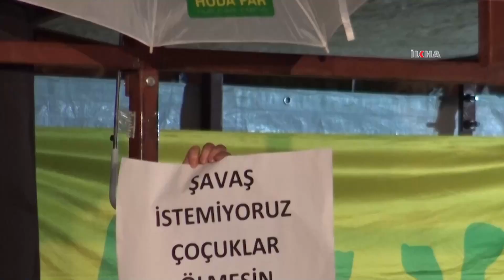"Bugün Gazze'ye sahip çıkmazsanız yarın o bombalar çocuklarınızın üzerine yağacak"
HÜDA PAR'ın çağrısıyla Diyarbakır'da başlatılan süresiz direniş nöbeti devam ederken yapılan konuşmalarda siyonistlerin ileri süreçli planlarına vurgu yapılarak tehlikenin boyutuna dikkat çekildi.

Değerli İzleyicilerimiz;